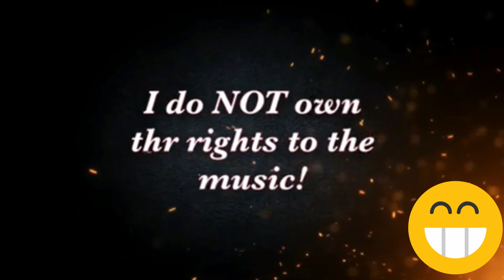Average Goals of A Platinum/Diamond Player! | Rocket League Goals Montage!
Song: Kid Ink - Be Real ft. DeJ Loaf